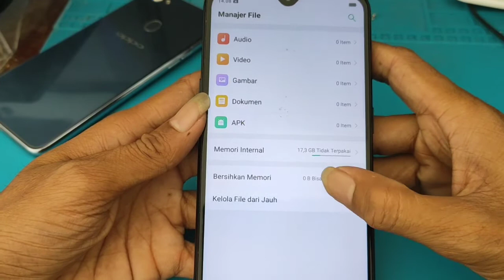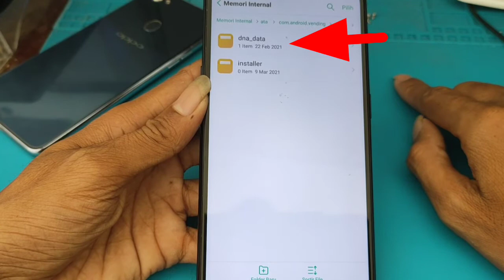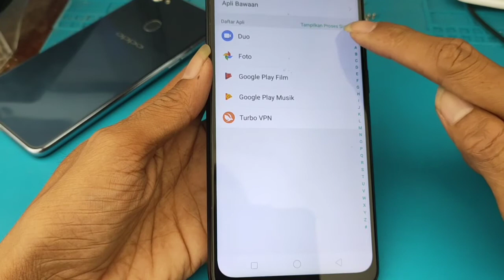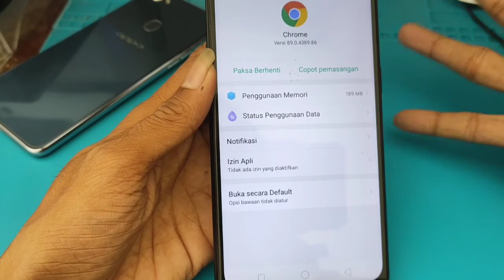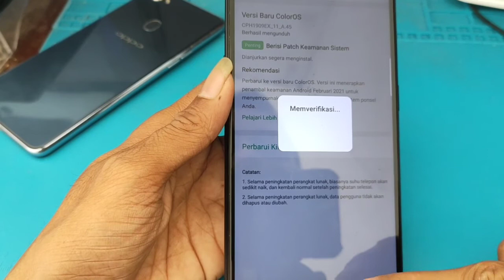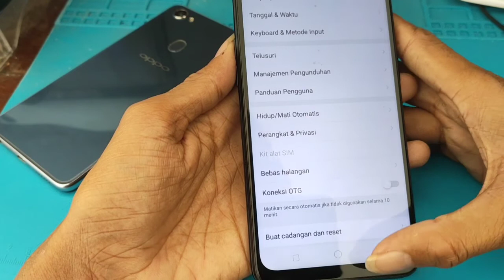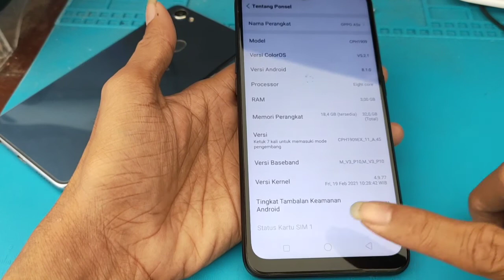tiga tips atau cara atasi oppo lemot tanpa reset atau hapus data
3 cara diatas membantu mengatasi
hp anda lemot hang dan ngelak
cara cukup mudah
JD tonton videonya sampai selesai biar GK salah exkusinya
Smaga bermanfaat
trimakasih